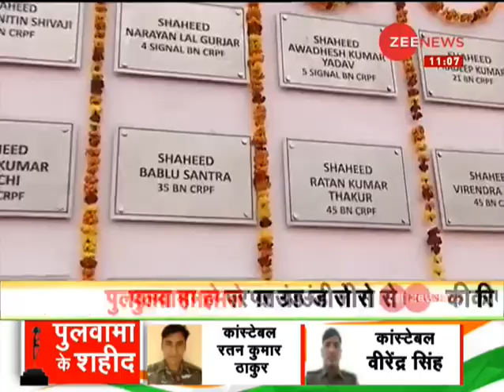Zee Ground Report: पुलवामा में बिखरी शहीदों के घर की मिट्टी की खुशबू | Pulwama News | Hindi News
Crpf dedicated a memorial to its 40 brave jawans who were killed in the Pulwama terror attack on February 14, 2019, at the Lethpora camp in Jammu and Kashmir on the first anniversary of the attack

पुलवामा हमले की बरसी पर शहीदों को सम्मान देने के लिए लेथपोरा कैंप में एक स्मारक बनाया गया है। इस स्मारक में 40 शहीदों के नाम लिखे गए और उन्हें आज याद किया गया। शहीदों के घर की मिट्टी से ये स्मारक बना है। आप समझ सकते हैं कितनी शिद्दत से ये स्मारक बनाया गया है। नाम के साथ तस्वीरें भी लगाई गई हैं।

About Channel

Follow us on Google News for latest updates:

WION: shorturl.at/fwKO0
Zee News English: shorturl.at/aJVY3
Zee News Hindi: shorturl.at/eorM1
Zee Business: shorturl.at/hpqX6
DNA News: shorturl.at/rBOY6
BGR: shorturl.at/eioqL